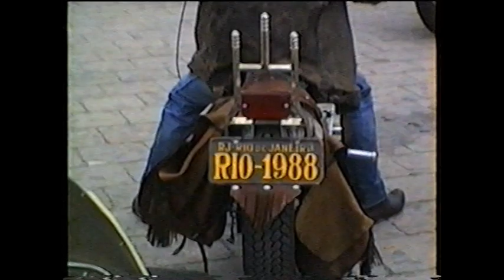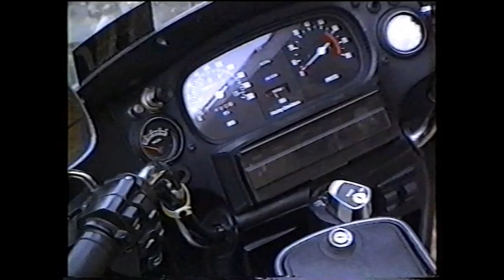Zlot HD Wenecja 1991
Relacja z międzynarodowego zlotu HD w Wenecji. Impreza odbyła się w 1991 roku.